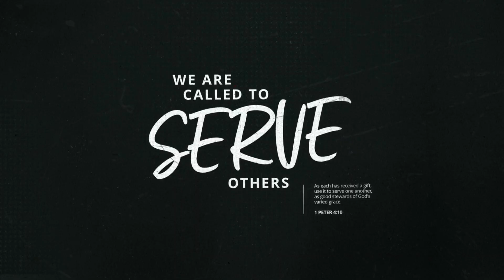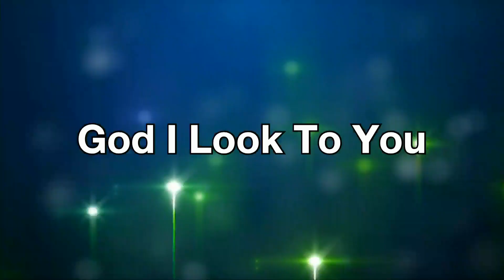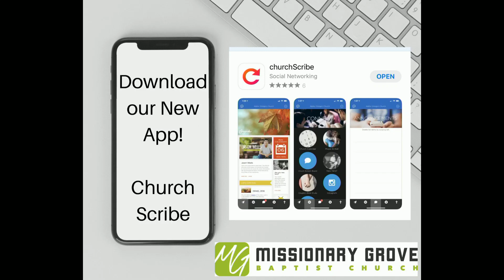James 5 Wednesday Night March 3, 2021